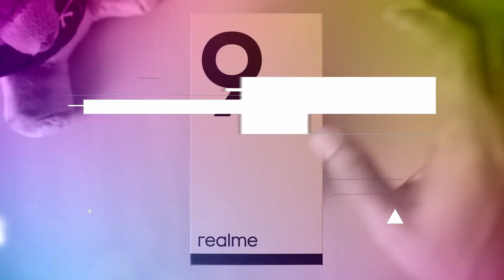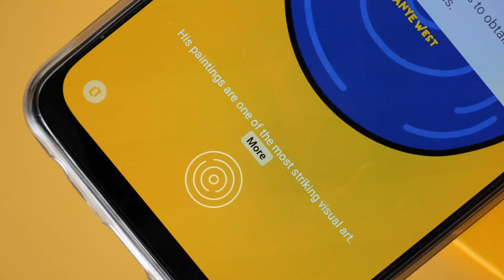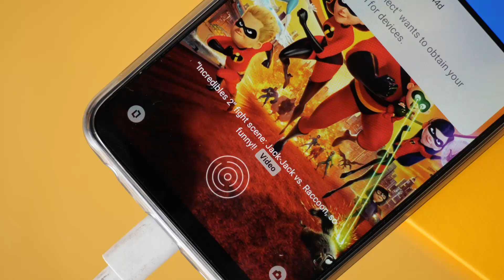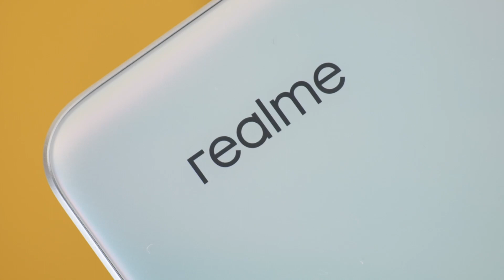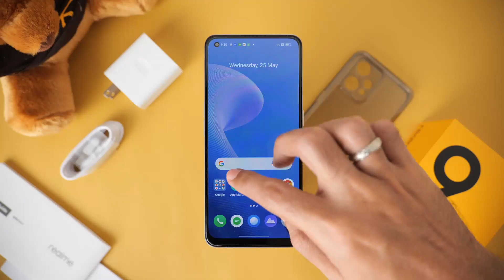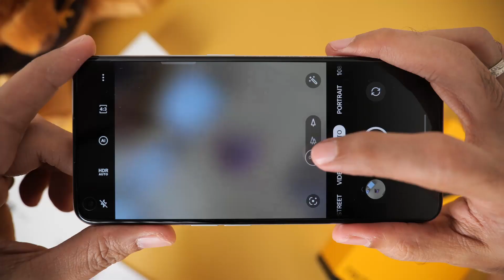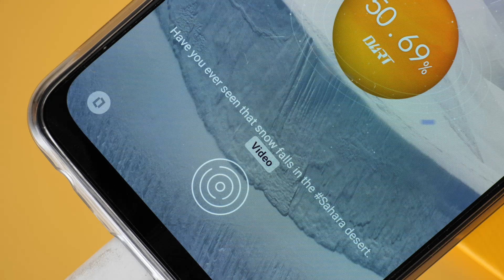Sulit ba mag upgrade? realme 9 4G review (Taglish)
realme 9 arrives hot on the heels of realme 9 Pro Series, which came out in March in the Philippines. During that three month period, realme has released at least four smartphones bearing the realme 9 monicker, which includes the realme 9 Pro+, the realme 9i, and the realme 9 Pro+ Free Fire Edition.

So with all of that anticipation building up, it is only fair to say that we are looking at the realme 9 with certain ... expectations.